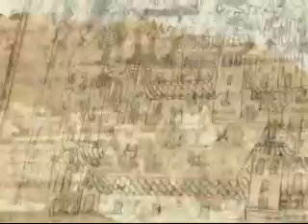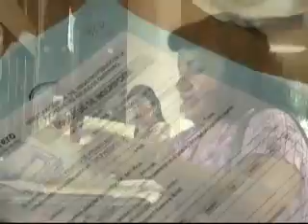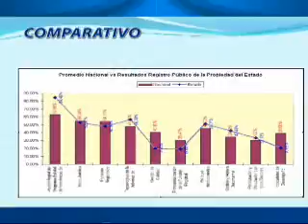Registro público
Reseña del cambio de imagen del registro público de la propiedad